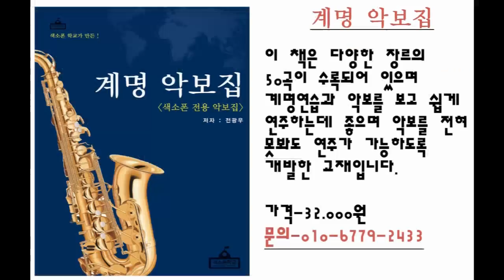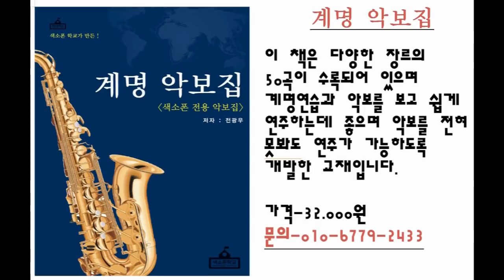아내에게 바치는 노래 - 전광우 알토색소폰연주 saxophone cover (색소폰학교,중고급애드립악보집2권)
아내에게 바치는노래 라는 곡을 알토색소폰으로 연주하셨습니다.

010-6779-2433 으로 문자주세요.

곡목록
1. 고장난 벽시계
2. 그대 그리고 나
3. 가는 세월
4. 꼬마인형
5. 바위섬
6. 찔레꽃
7. 여자의일생
8. 백년의 약속
9. 해변의여인
10. 소양강 처녀
11. 해후
12. 남자라는이유로
13. 아내에게 바치는 노래
14. 홍도야 울지마라
15. 내 나이가 어떄서
16. 안개낀 장중단 공원
17. 미운사랑
18. 모닥불
19. 안동역에서
20. 묻지마세요

band.us/@knocksaxophone

1. 매일연습하는악보집-색소폰을 연습할 떄 연습할 것의 악보를

2. 쉽게연주하는애드립악보집-39곡의 가요집이고 앞꾸밈음 위주로

3. 중고급애드립악보집1권-20곡의 명곡으로 애드립과 꾸밈음,

4. 계명악보집-50곡의 쉬운 동요와 가요등이 들어있고 일반악보와

5. 찬양악보집-찬송가15곡과 복음성가 22곡이 들어있는 색소폰